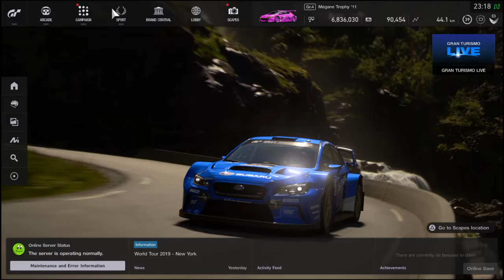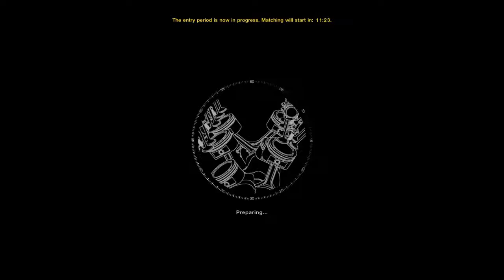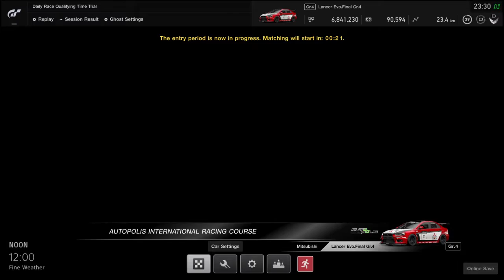Gran Turismo™SPORT_20190817234301